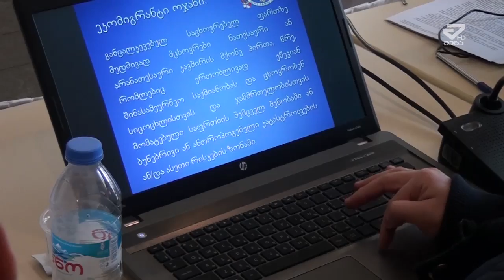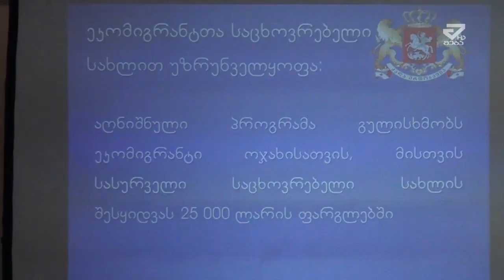ეკომიგრანტთა საკითხებზე შეხვედრა გაიმართა /MTAVARI/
რა მდგომარეობა საქართველოში ეკომიგრანტებთან დაკავშირებით, რამდენად ახერხებს სახელმწიფო ეკომიგრანტების დახმარებას და არის თუ არა შესაძლებელი ეკომიგრაციის პრევენცია, აღნიშნულ საკითხერბთან დაკავშირებით ქუთაისში ორღიანი საქმიანი შეხვედრები გაიმართა